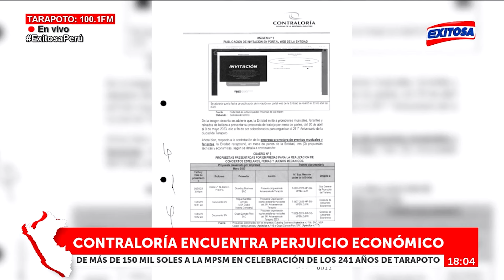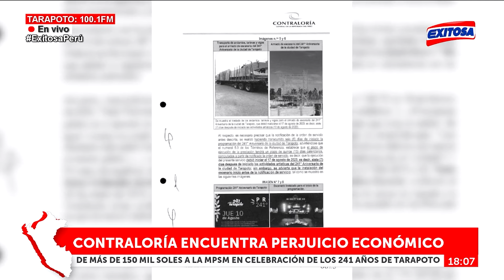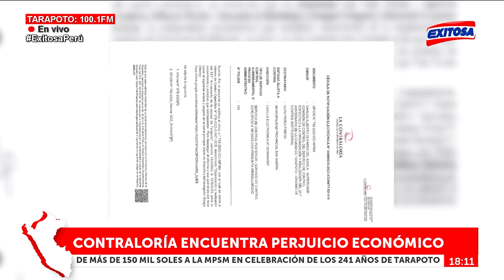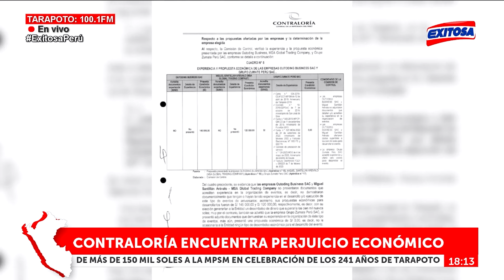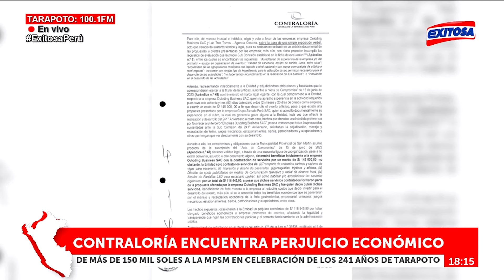🔴🔵Contraloría encuentra perjuicio económico de más de 150 mil soles a la MPSM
Contraloría de la República encontró un perjuicio económico de más de 150 mil soles a la Municipalidad Provincial de San Martín en la celebración de los 241 años de Tarapoto.

Exitosa Perú
"Exitosa: La voz que integra al Perú"

Corporación Universal